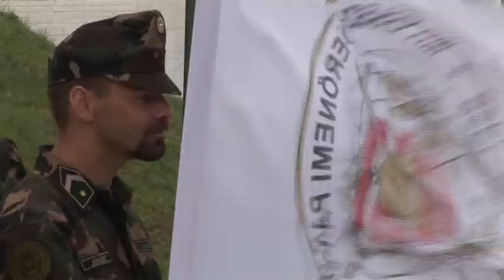Clever ferret2010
Skupna vojaška vaja na Madžarskem. General Šteiner je obiskal pripadnike Slovenske vojske na vaji Zvita podlasica.